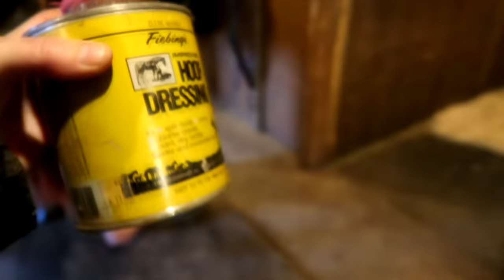Our Most Miserable Horse Show Yet!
DaybyDayVlogs
110 North Front Street - A3,
Suite #213
Belleville, Ontario, K8P 0A6
Canada